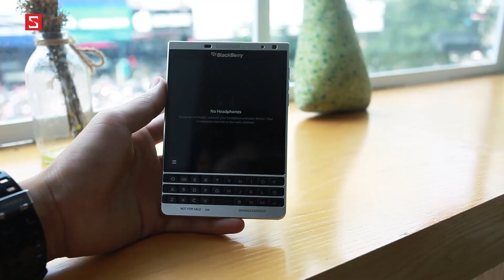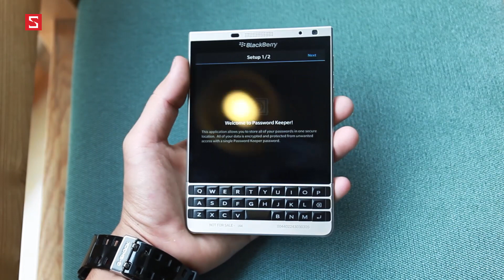Schannel - Trên tay nhanh Blackberry Passport Silver Edition: Có thực sự đáng mong chờ?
Khuyến mãi đặc biệt cho sinh viên / học sinh mùa tựu trường - Nhận 8 triệu tiền mặt, tha hồ "ăn chơi"

- Tư vấn mua PASSPORT SILVER EDITION
- Có nên mua  PASSPORT SILVER EDITION
- Mua  PASSPORT SILVER EDITION
- Giá  PASSPORT SILVER EDITION chính hãng
- Giá  PASSPORT SILVER EDITION xách tay
- Mua  PASSPORT SILVER EDITION ở đâu uy tín, giá rẻ
- Gíá bán  PASSPORT SILVER EDITION
- Những điểm mới  PASSPORT SILVER EDITION
-  PASSPORT SILVER EDITION có gì mới
- Đánh giá PASSPORT SILVER EDITION
- giá  PASSPORT SILVER EDITIONG  bao nhiêu tiền
-  PASSPORT SILVER EDITION
-  PASSPORT SILVER EDITION giảm giá
- Những tính năng mới  PASSPORT SILVER EDITION
- Video đánh giá màn hình PASSPORT SILVER EDITION
- Video đánh giá camera  PASSPORT SILVER EDITION
- Video đánh giá thời lượng pin PASSPORT SILVER EDITION
- Video đánh giá hiệu năng PASSPORT SILVER EDITION
- Video đánh giá  PASSPORT SILVER EDITION xách tay
- Video đánh giá  PASSPORT SILVER EDITION chính hãng

- Battery test  PASSPORT SILVER EDITION
- Performance test  PASSPORT SILVER EDITION
- Camera test  PASSPORT SILVER EDITION